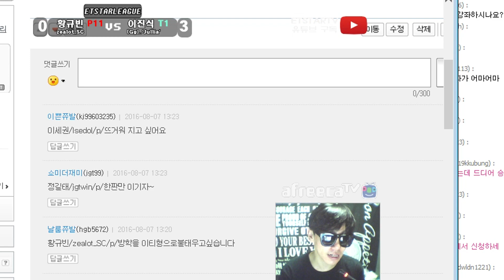[이티]시청자 연승전 미친듯한 견제플레이